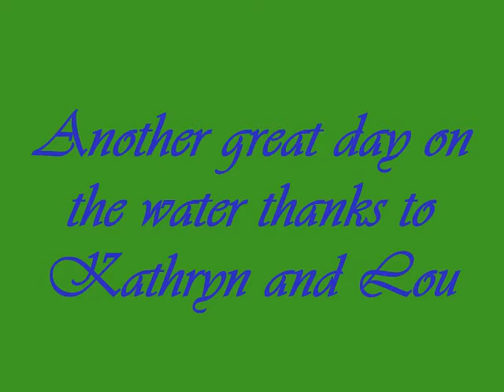A VBPS Raftup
Indian River, Hole in the Wall, April 2010